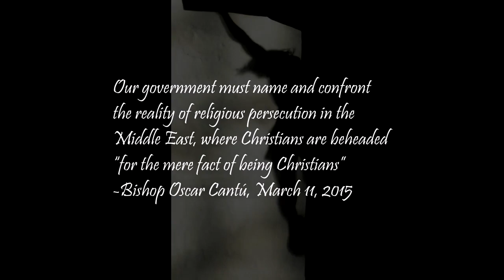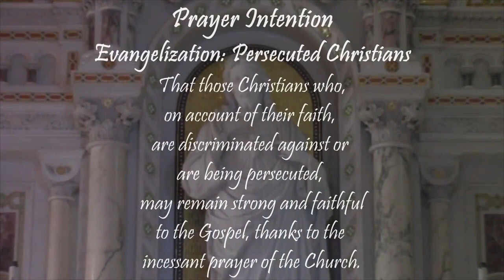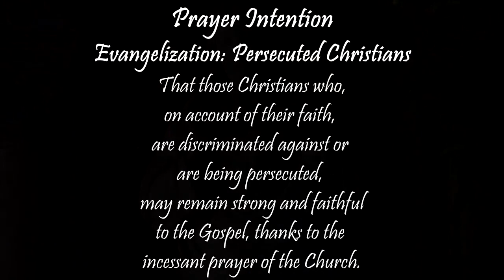March 2016 Prayer Intention